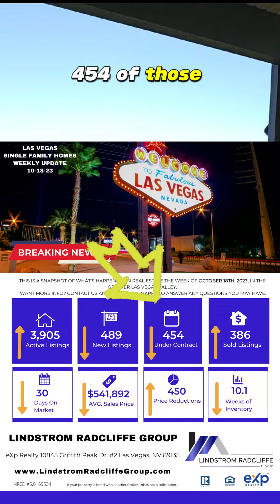Mastering the Las Vegas Real Estate Market: Expert Insights for October 2023!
Are you feeling overwhelmed by the state of the Real Estate Market right now? Uncertain about your next steps and how to navigate the current situation, especially when it comes to interest rates?

If that sounds like you, you're in the right place. Welcome to our latest YouTube video, where we're going to shed light on the ever-changing Real Estate Market. This week, for the week of October 18, 2023, we're focusing on the Las Vegas real estate scene, and we have some valuable insights to share.

In this video, we'll go deep into the Las Vegas housing market, discussing crucial trends, sharing important statistics, and offering insights that can help both buyers and sellers make well-informed decisions. Whether you're eager to invest, on the hunt for your dream home, or simply want to stay in the loop regarding real estate in Las Vegas, this video is a must-watch.

Don't forget to hit that like button, share this video with anyone who might benefit from it, and be sure to subscribe for more updates on the ever-evolving Las Vegas real estate market. 🏡📈💼

Jason Lindstrom
Lindstrom Radcliffe Group
eXp Realty
S.0169534